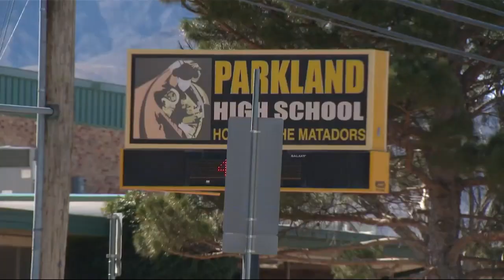Coach on leave after video shows alleged assault on special needs student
A high school coach is on administrative leave after a video shows the coach allegedly slamming a special needs student to the ground.